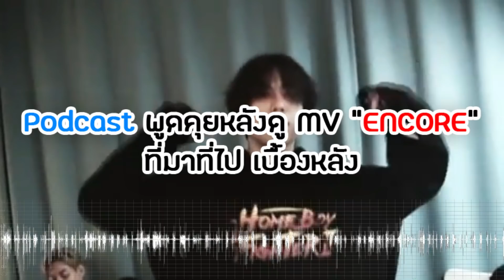พูดคุยหลังดู MV "ENCORE" GOT7 ที่มาที่ไป เบิ้องหลัง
{LINK}

GOT7 OFFICIALS
[Mark]